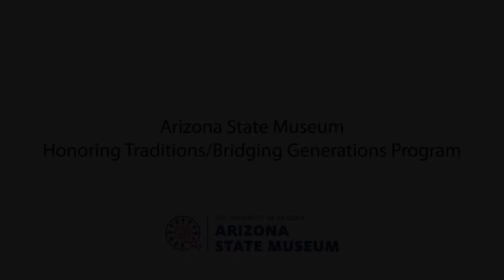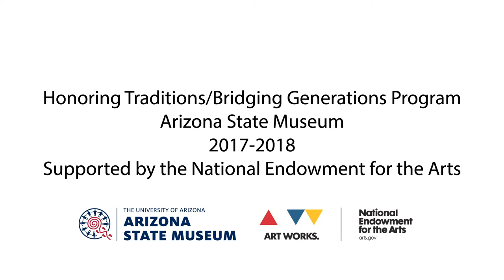Master Artist Interview: Terrol Dew Johnson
Interview with Terrol Dew Johnson, master Tohono O’odham basket weaver by Rachel Espinoza, Salt River Pima-Maricopa Indian Community painter, as part of Arizona State Museum’s "Honoring Traditions/Bridging Generations" program.

"Honoring Traditions/Bridging Generations" was a 2017/18 series, funded by a grant from the National Endowment for the Arts, that brought together master and emerging artists to learn from each other and to stimulate dialogue about their artforms.The artists’ work, techniques, and cultural insights were shared with the public through numerous programs and through videos such as these, which are available on Arizona State Museum’s YouTube channel